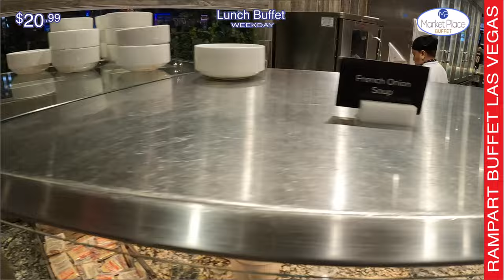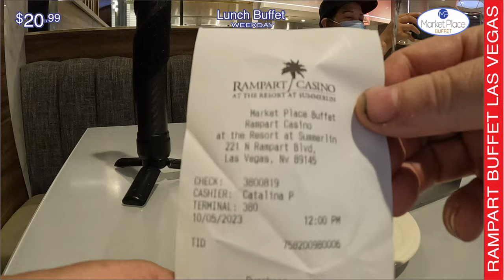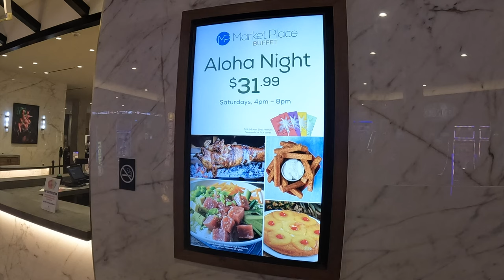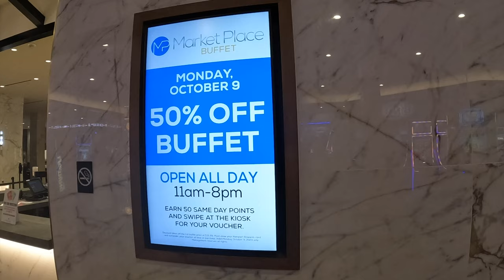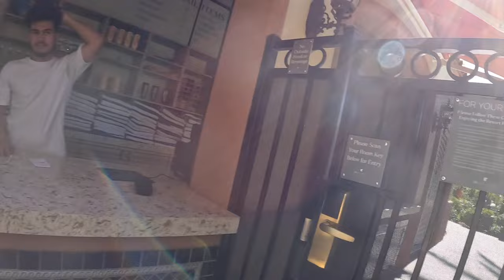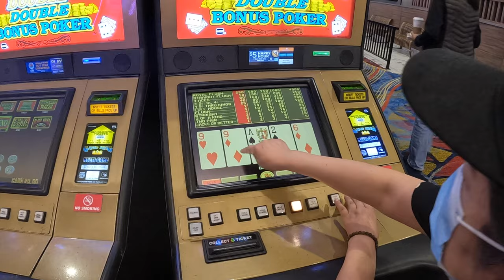Market Place Buffet - Rampart Casino | Summerlin Las Vegas $20.99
MARKET PLACE BUFFET
Welcome to our Las Vegas buffet – the Market Place Buffet – the only buffet in Northwest Las Vegas, featuring Draft Beers and Wine, Culinary Action Stations and Patio Dining.

Monday, Thursday & Friday, 11 am – 2 pm
$17.99 with Rampart Plus, Summerlin, Premier or Elite Card

$31.99* Prime Rib Dinner Buffet
Thursday, Friday, and Sunday, 4 pm – 8 pm
$26.99 with Rampart Plus, Summerlin, Premier or Elite Card

$31.99* Aloha Night Dinner
Saturdays, 4 pm – 8 pm

$32.99* Weekend Champagne Brunch
Saturday & Sunday, 9 am – 2 pm
$27.99 with Rampart Plus, Summerlin, Premier or Elite Card

$27.99* Deli Night Dinner
Mondays, 4 pm – 8 pm
$22.99 with Rampart Plus, Summerlin, Premier or Elite Card

Everyday – Add All-You-Can-Drink Beer & Wine for only $7.99 more.
Children 12 years old and under
$18.99 Dinner and Brunch
$13.99 Lunch

Hours are subject to change.